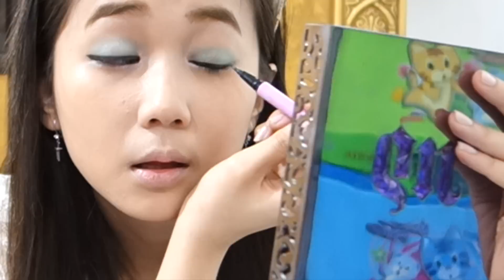Roadway to Christmas : Icy Cold Makeup ala Cynthian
Hello my beautiful ladies!!
Ini adalah video makeup tutorial lagi ,yuhuuu!

So ini adalah Edisi pertama Makeup Natal Versi Cynthian

Makeup yang digunakan :

Untuk membersihkan wajah :
Baviphat - Lip & Eyes Sebum Tissue Remover

Untuk Wajah :
Etude House - Goodbye Pore Ever Pore Primer Stick (untuk menutupi pori-pori)
Revlon New Complexion Oil Control Fondation - 01 Ivory
Giorgio Armani - Ultimate Dark Circle Concealer no.4
Revlon Photo Ready Concealer - 002 in Light Pale
LtPro - Translucent Powder in Clair

Untuk Alis :
Etude House - Color My Brow no. 5
Wardah - Eyebrow Pencil in Brown

Untuk Mata :
Misslyn - Intense Pencil Liner no. 154 Blue Lagoon
Urban Decay - 15th Anniversary Pallete Eyeshadow Deep End (Tosca), Vanilla (Putih Gold)
Dolly Wink - Black Spidol Liner
Skinfood - My Shortcake Setting Mascara
Silver Swan Lash - 040 (Bulu Mata)

Untuk Pipi :
Victoria’s Secret - Luminous Mineral Blush in “Can’t Resist”

Untuk Bibir :
Loreal - Shine Causse no. 702 Juliette

Video ini bukan video sponsor dan cynthian tidak dibayar untuk melakukan video ini, Cynthian melakukan ini sekedar sharing ke kalian semua .